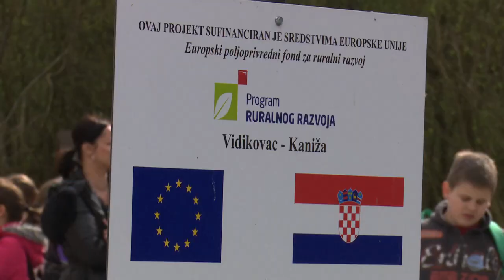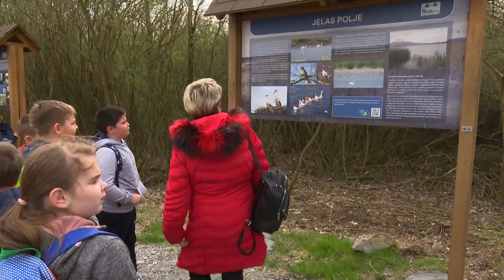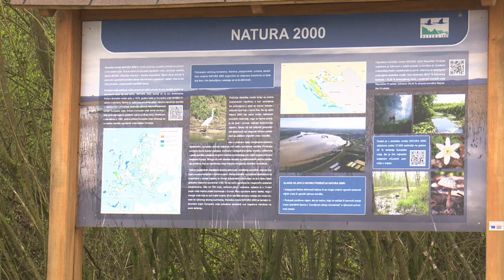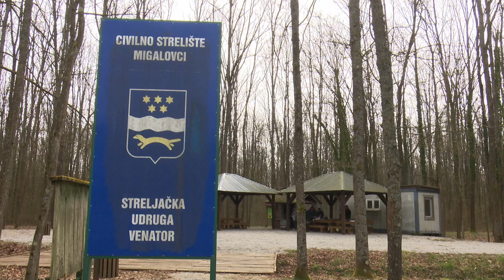SBTV - DNEVNIK - POZDRAV PROLJEĆU U OPĆINI BEBRINA - 20.03.2023.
Uz realiziran projekt vidikovca kod Kaniže u Općini Bebrina, ovaj se objekt počeo koristiti i u edukacijske svrhe. Učenici iz osnovne škole "Antun Matija Reljković" posjetili su danas vidikovac kako bi i sami naučili više o prirodi koja ih okružuje. Uz dalekozore i optike mogli su promatrati patke, labudove i čaplje, a kasnije su posjetili i strelište Migalovci, gdje su uz obrok uživali u boravku u prirodi

DNEVNIK SBTV-a | PON-PET | 20:00 i 22:00